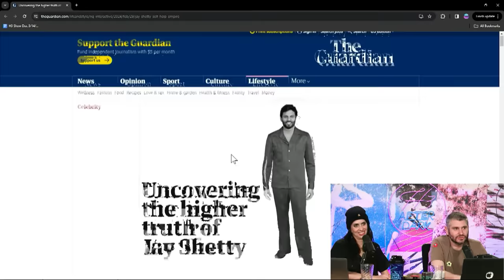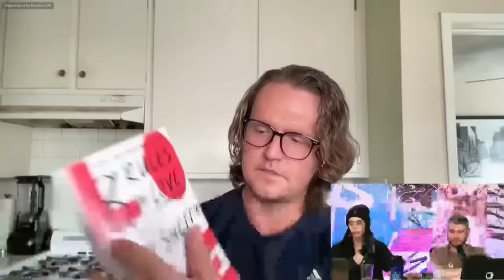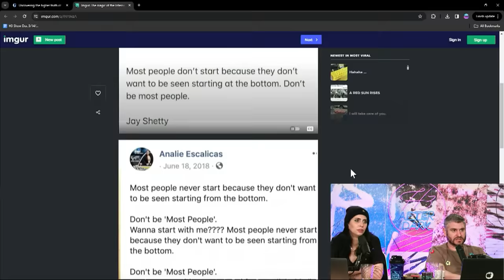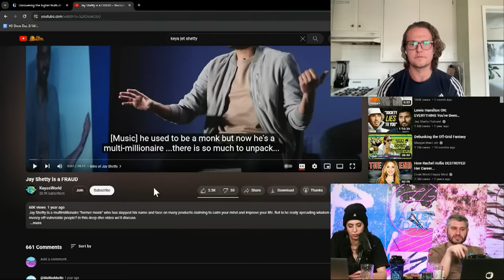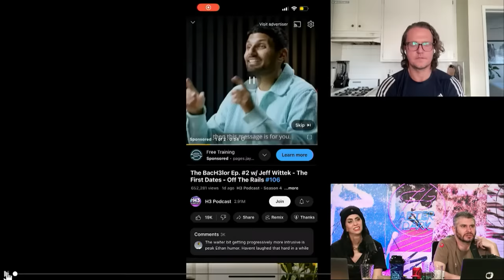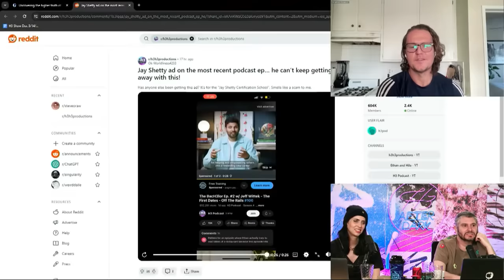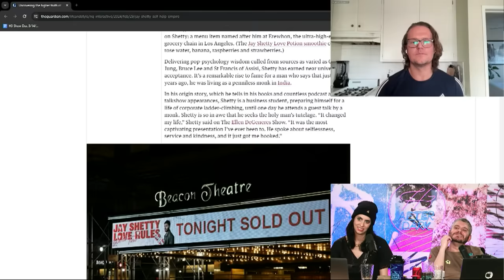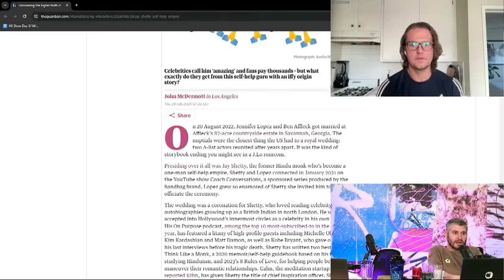Jay Shetty Exposed In New Bombshell Article